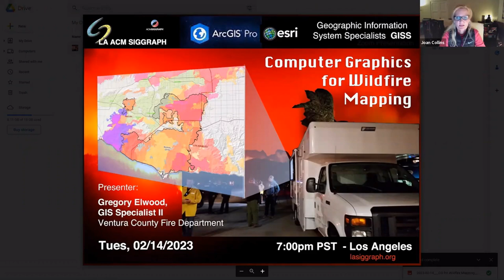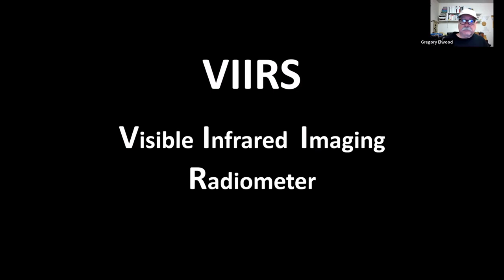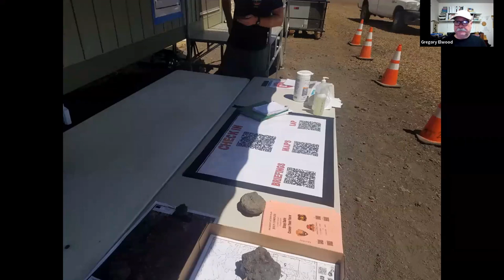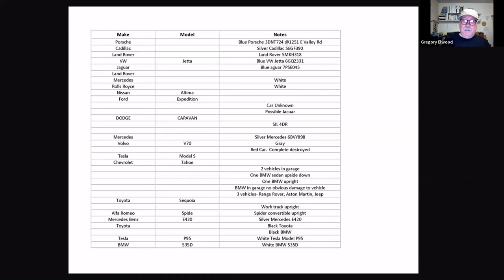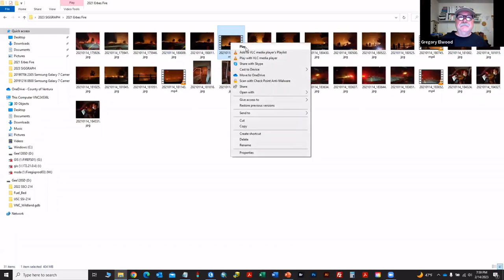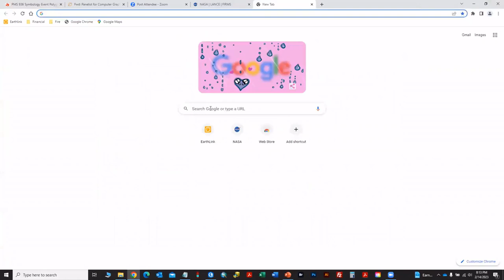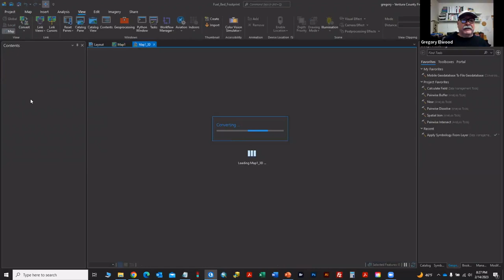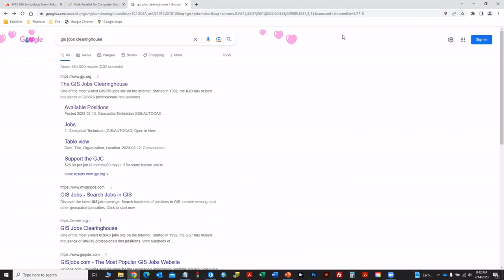Computer Graphics for Wildfire Mapping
Gregory Elwood,  GIS Specialist II, Ventura County Fire Department, goes through the software used today to battle wildfires in California.  The software application, ArcGIS Pro, published by Environmental Systems Research Institute (ESRI) in Redlands, California, is the designated software used by Geographic Information System Specialists (GISS) to provide maps and mapping support to the Incident Commanders and Wildland Firefighters.